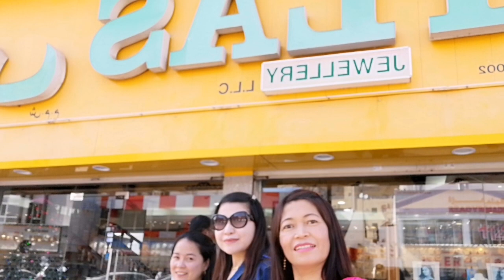ATLAS Jewelry in Ruwi _Muscat Oman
They are selling gold and silver Jewelry,